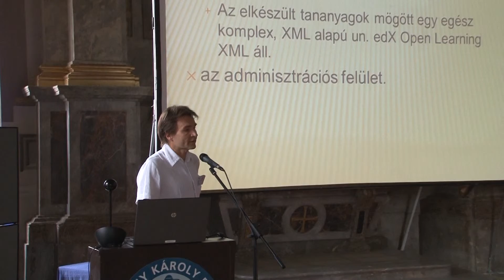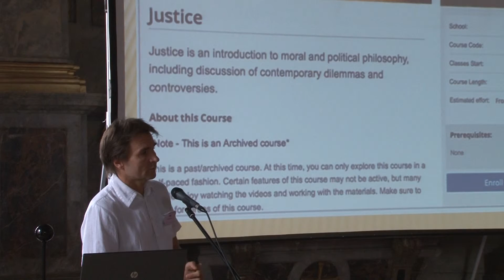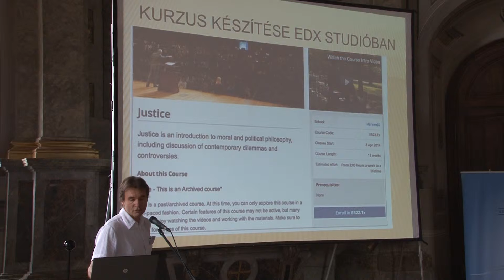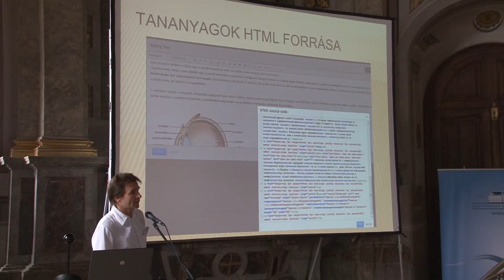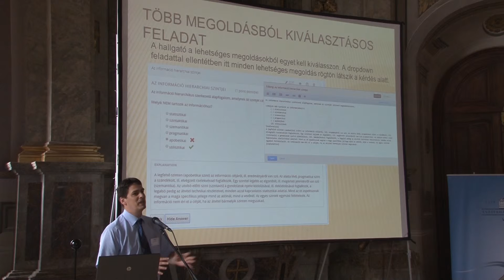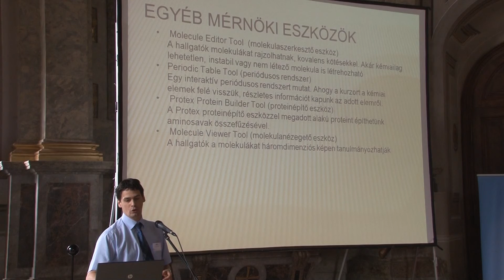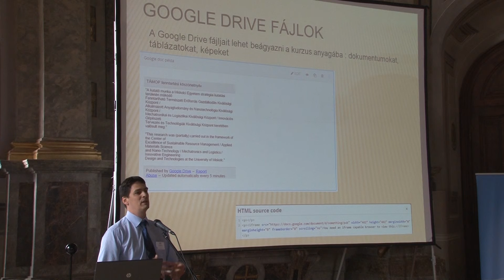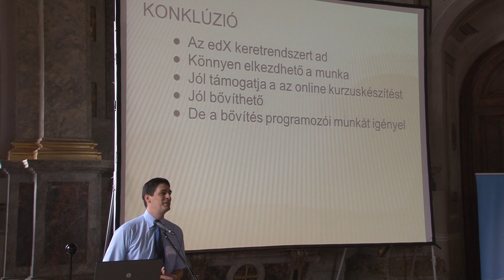06_Hornyák Olivér-Király Sándor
Hornyák Olivér, Király Sándor: Open edX kurzusok speciális követelményei és lehetőségei